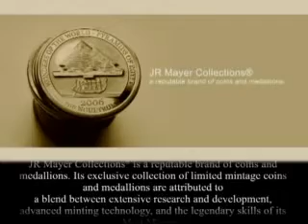JR MAYER COLLECTIONS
JR Mayer